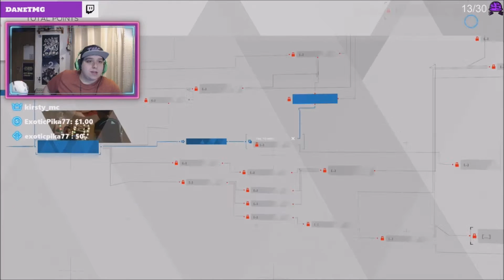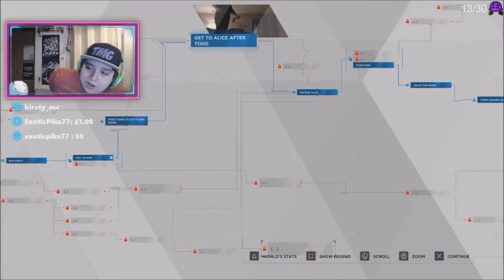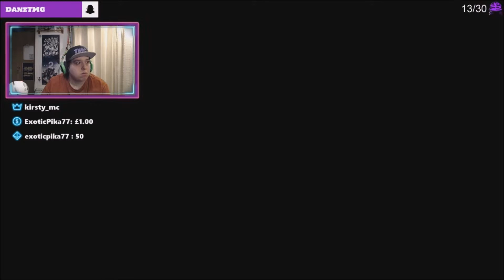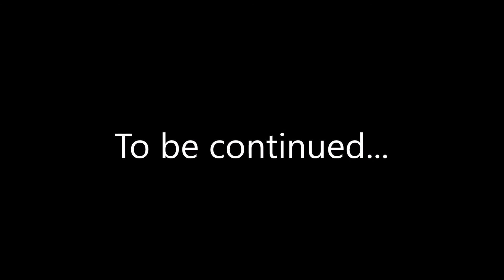Detroit Become Human | Playthrough | Part 5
Do You Want To Play Game's With Dane?